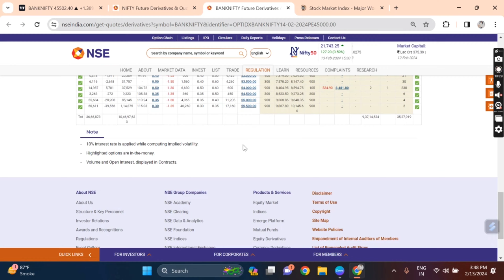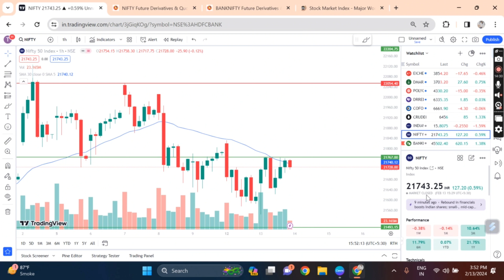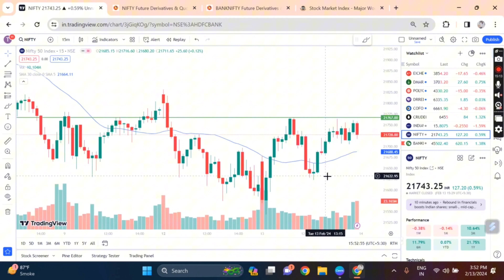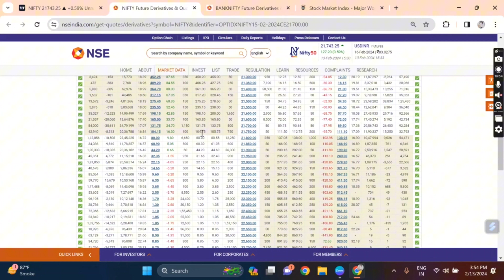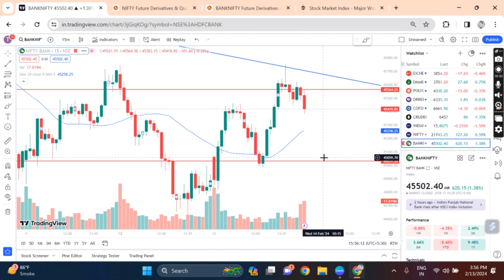जानिये कल किसी होगी जीत..??? | zero Hero trade | Banknifty expiry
Nifty prediction and Banknifty analysis for tomorrow | 14 February
BankNifty analysis for tomorrow | 14 February
Nifty prediction for tomorrow | 14 February
BankNifty analysis
nifty prediction